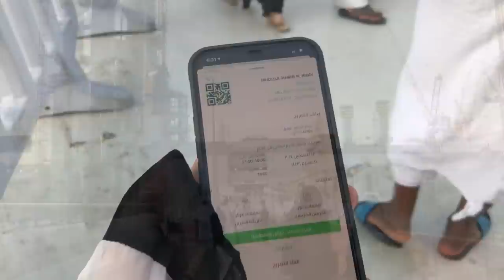KABE VLOG😍Korona sonrası İLK UMREMİZ🤲🏻🕋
Herkese hayırlı günler SABAH EŞİM HADİ KALKIN KABE'ye gidiyoruz dedi😍Hemen hazırlanıp çıktık Veeee elhamdulillah umremizi yaptık sizin içinde vlogladım Herkese iyi seyirler🤲🏻RABBİM GELMEK İSTEYEN BÜTÜN MÜSLÜMAN KARDEŞLERİME nasip etsin